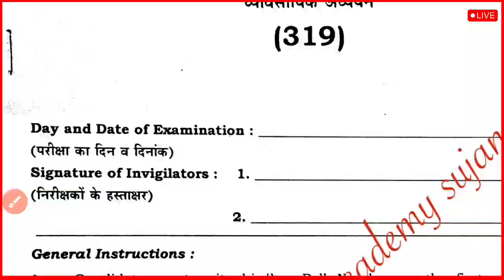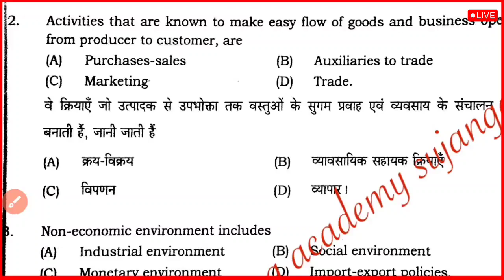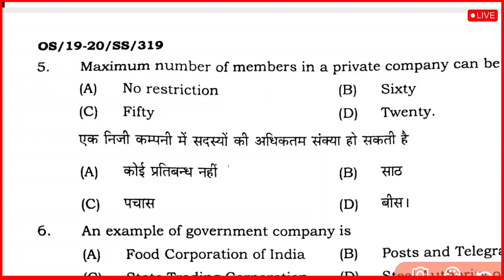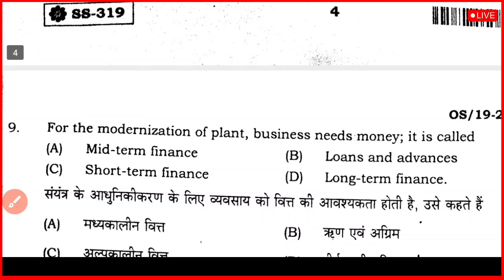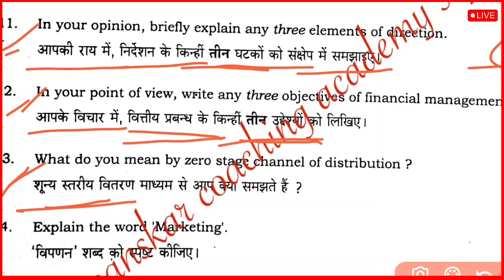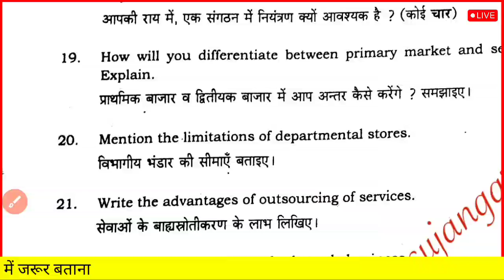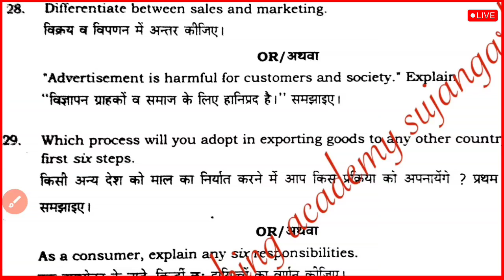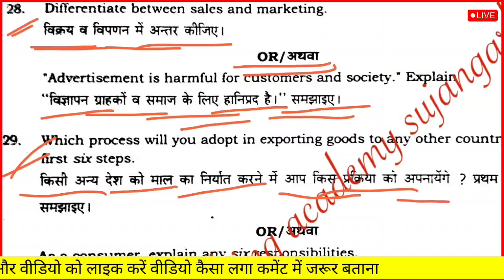🔴Live on कक्षा 12th व्यवसाय अध्ययन(319) business study इस पेपर को देख लो पक्का पास हो जाओगे 💯💯